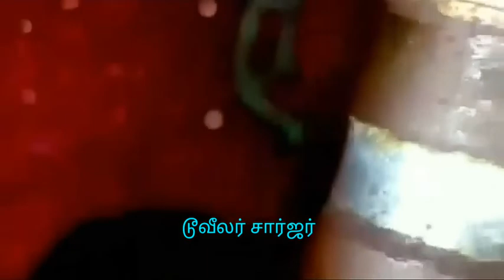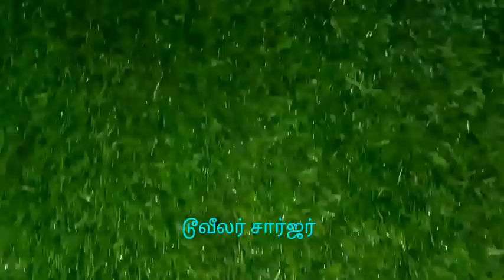ஹோண்டா டியோ எப்படி பிரேக் ஷூ மாற்றுவது...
அருமையான விளக்கத்துடன் திறம்பட ஹோண்டா டியோவின் பிரேக் ஷூ மாற்றுவது முழு தமிழ் விளக்கத்துடன்